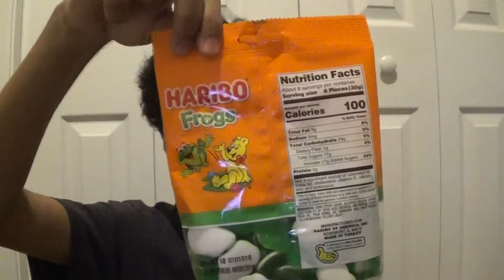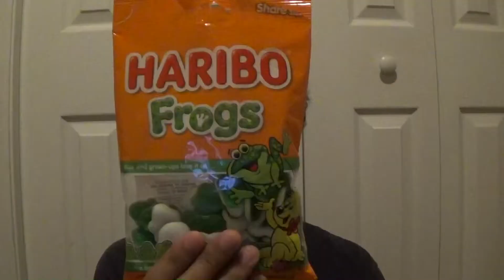【ハリボー】フロッグ! (カエルグミ)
カエルの形をしたグミ! 初めて食べます!

Haribo Frogs Review!